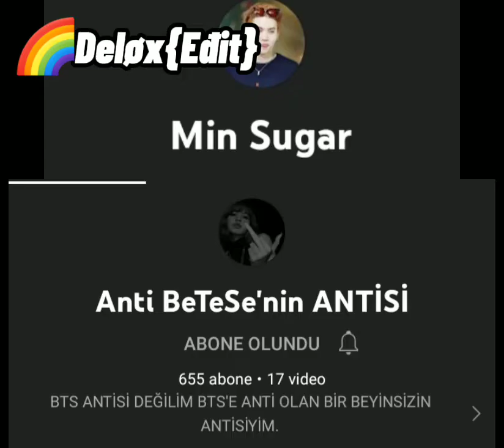BeTeSe'nin ANTİSİ @Min Sugar